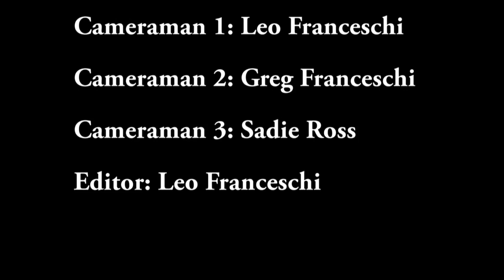Meals on Wheels Walkathon 2016